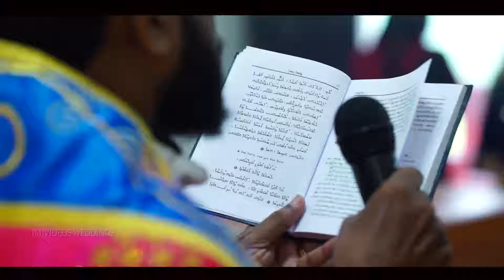BAPTISM HIGHLIGHT ADRIEL K ARUN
[M] videos weddings Angamaly